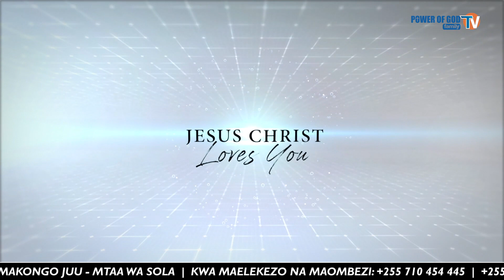JITOFAUTISHE, UNAYOYASIKIA YANAKUJENGA😳⁉ | UNABII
JE! UNA NGUVU YA KUKUVUSHA BAADA YA KUJUA TATIZO🤔😳⁉

MTU KUJUA TATIZO LAKE NI JAMBO MOJA,
KUVUKA KATIKA HILO NI JAMBO LINGINE NA NDILO LA MSINGI ZAIDI.

UKOMBOZI NI WA MUHIMU SANA.